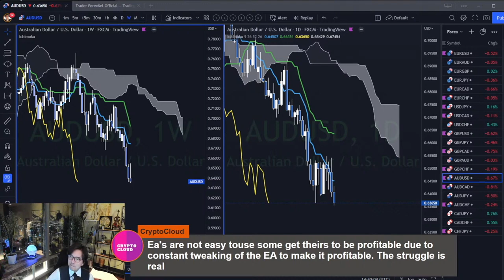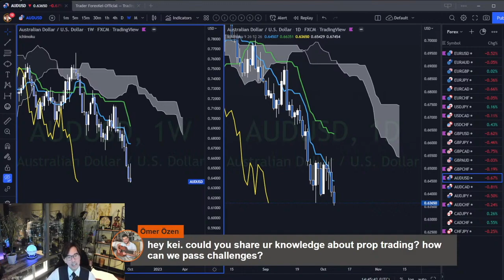Prop firm challenge and risk management / 21 Oct 2022